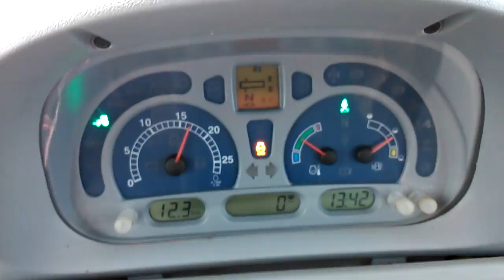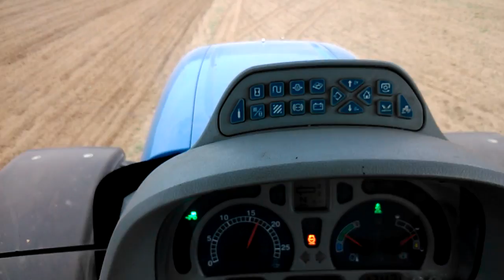New Holland T6080 PC i Unia Mars B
Uprawa pod qq ;)